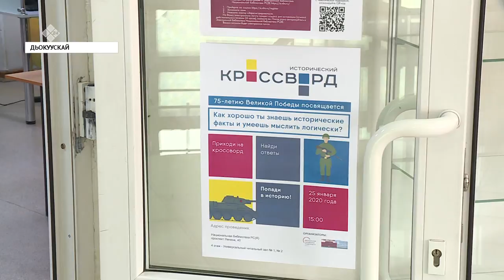Саха сирэ «Бүтүн Россиятааҕы устуоруйа кроссворда» аахсыйаҕа кыттыа